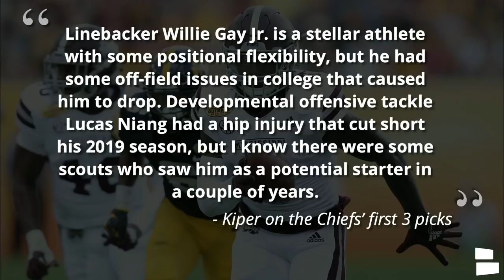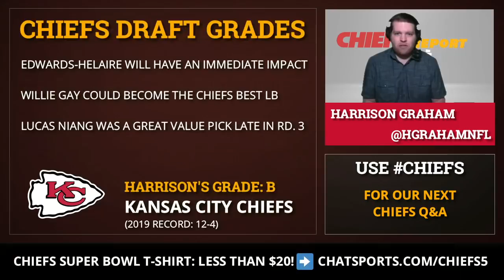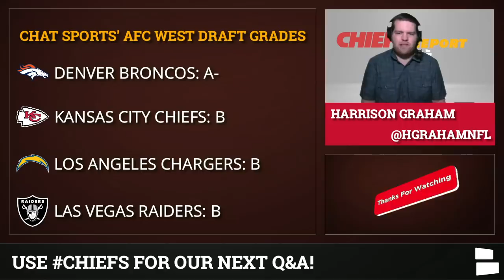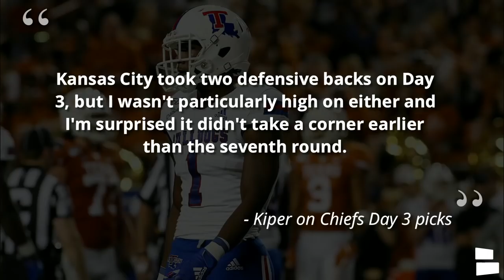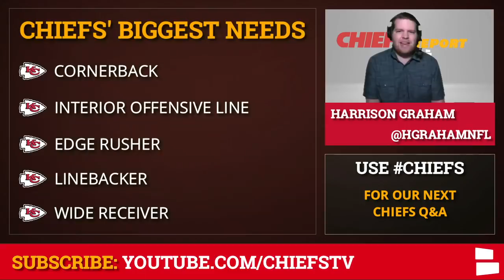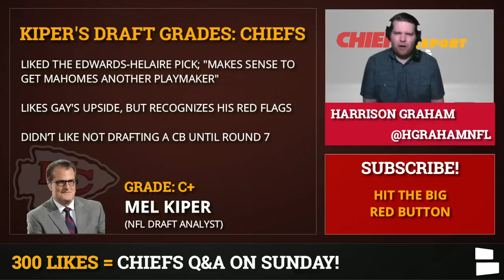Mel Kiper's 2020 NFL Draft Grade For Kansas City Chiefs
Mel Kiper has released his 2020 NFL Draft grades for all 32 NFL teams including the Kansas City Chiefs. He gave the Chiefs a C+ grade for this year’s draft class. Kiper liked the Chiefs picks in Rounds 1-3 with Clyde Edwards-Helaire, Willie Gay Jr. & Lucas Niang. Do you agree with Kiper handing the Chiefs a C+ grade for their NFL Draft? Chiefs Report host Harrison Graham gives his thoughts on today’s video.

The Kansas City Chiefs did not draft a CB until Round 7 of the NFL Draft when they traded up for Thakarius Keyes out of Tulane. Kansas City did draft L’Jarius Sneed out of Louisiana Tech in Round 4, but he played primarily safety in college. The Chiefs also selected Michigan EDGE Mike Danna in Round 5.

Cornerback was a big need for the Chiefs coming into the draft and it’s an even bigger one now that Bashaud Breeland has been arrested. The Chiefs were already expecting Breeland to be suspended for 4 games for violating the NFL Substance Abuse policy, but now he could miss more time.

Mel Kiper’s NFL Draft Grade For The Kansas City Chiefs: C+
Harrison Graham’s NFL Draft Grade For The Kansas City Chiefs: B

Chiefs Super Bowl T-Shirt is ON SALE for less than $20